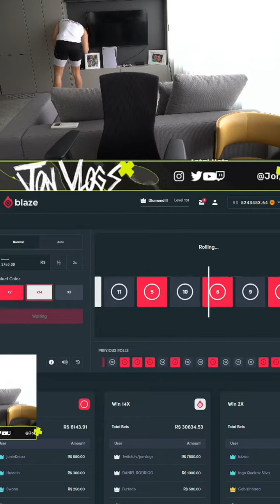NAO ACREDITO QUE ELE TEVE ESSA SORTE NA BLAZE